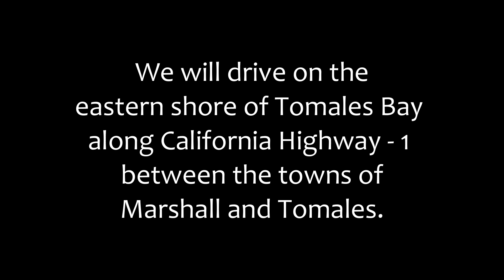Tomales Bay Drive - between Marshall and Tomales.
Enjoy the drive on eastern shore of Tomales Bay in Marin county, California. Tomales Bay is formed over San Andreas Fault that separates Point Reyes peninsula from California coast. This region has some popular oyster farms that are quite bustling during weekends.
The drive is along California Highway - 1 between the towns of Marshall and Tomales.